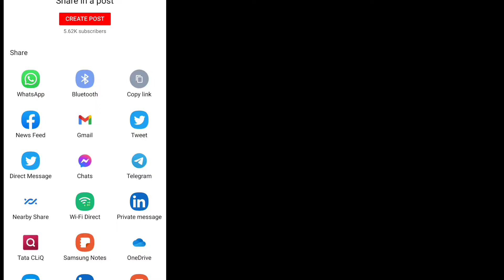Karthika Puranam 5 | Part 5 | SVBP Sri Veda Bharathi Peetham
Account
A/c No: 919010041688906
Name : Sri VedaBharathi Peetha Abhivrudhi Trust
IFSC CODE:UTIB0000291

     Or

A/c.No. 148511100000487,